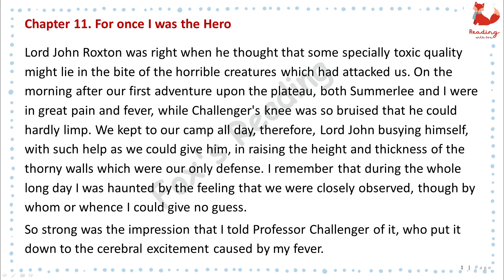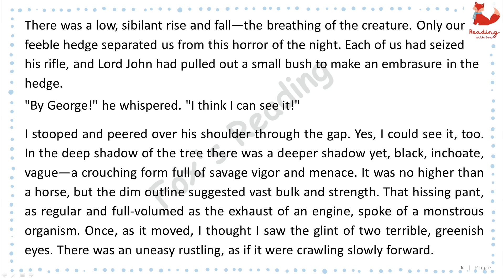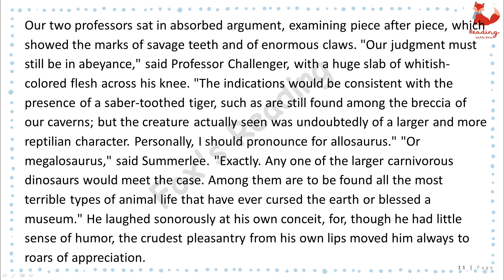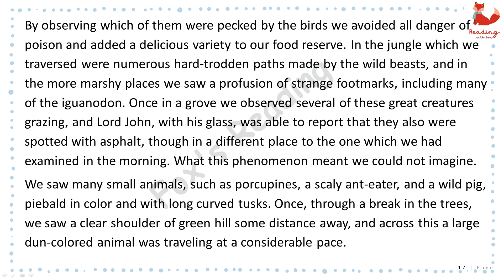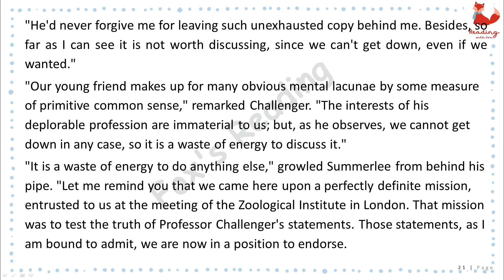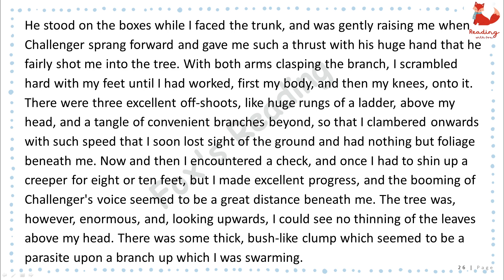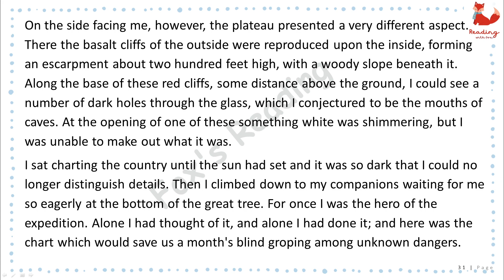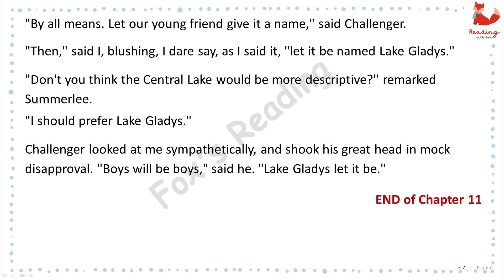The Lost World (Chapter 11)| 🔥 Learn English through story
The Lost World | Learn English through story
Chapter 11. For once I was the Hero
By: Sir Arthur Conan Doyle (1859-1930)
Watching more:
🌞 Aesop's Fables: